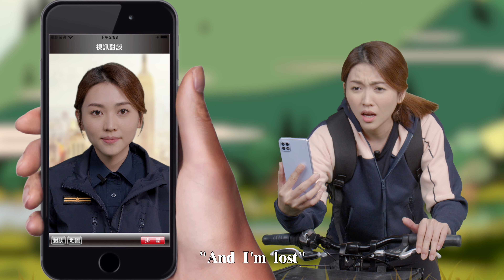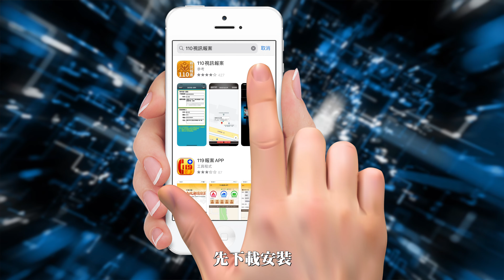「110視訊報案」App宣導影片(廣告)